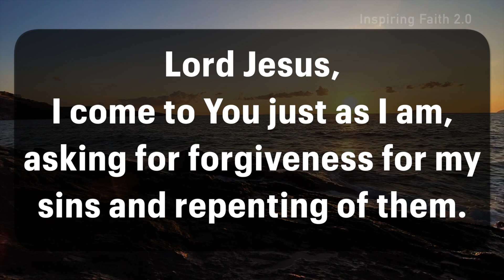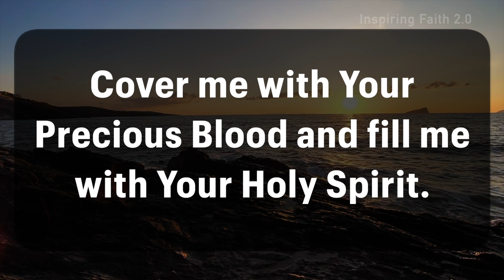Jesus, Cover me with Your Precious Blood and fill me with Your Holy Spirit | Miracle Healing Prayer